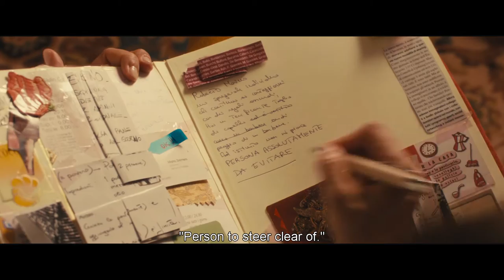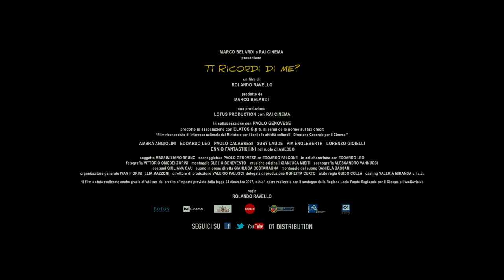Remember me? - Trailer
Once upon a time, at the front door of his therapist, the shy and weird Roberto (Edoardo Leo) meets the charming as well as ditsy Bea (Ambra Angiolini). He's a cleptomanyac and writes unfortunate fairytales (such as “The Forest of Frozen Hobos” or “Alice in Heartquackeland”) which scare to hell all the kids listening to them. She is an elementary school teacher, narcoleptic and suffering of sudden and unpredictable amnesia. For this reason she takes note of anything happening to her day by day in a big red book. Among petty theft and unexpected naps, escapes and chases, their relationship progresses and they finally fall in love. But one day, Bea faints again, loses her red book and can't remember anything. Including her life with Roberto...